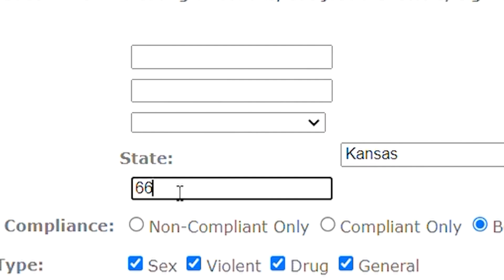Missouri, Kansas Halloween laws for sex offenders vary greatly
As kids head out trick-or-treating Tuesday, ghouls and goblins might not be the only ones parents want to look out for.